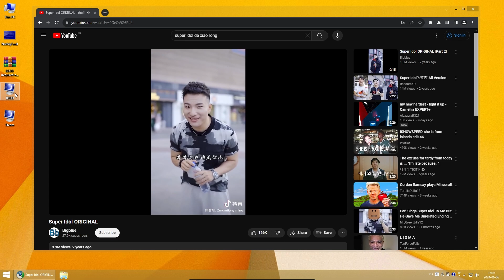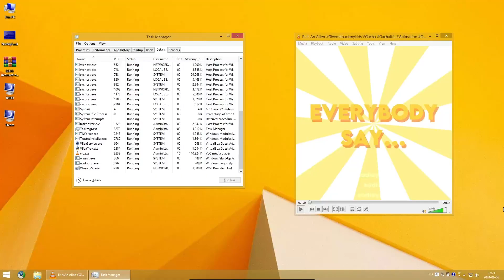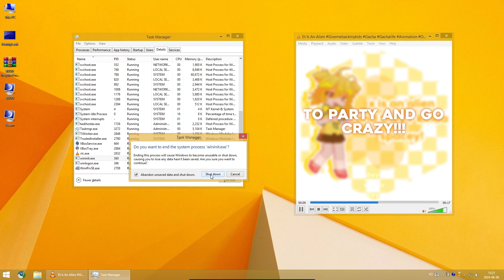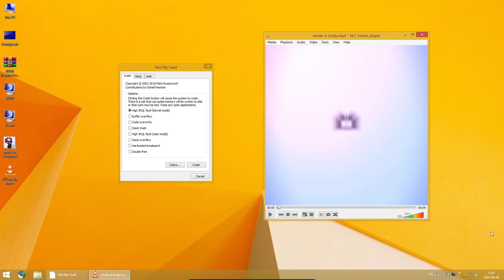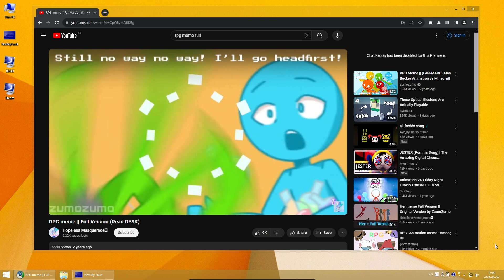Windows 8.1 BSOD VM Compilation (with fullscreen)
Uploaded by TK50P